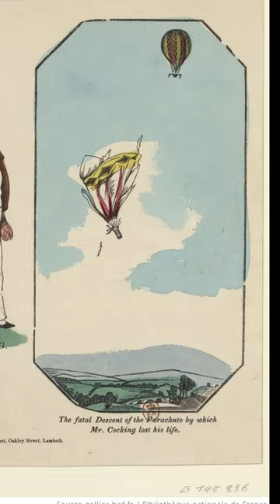St Margaret's Lee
Saint Margaret's Church